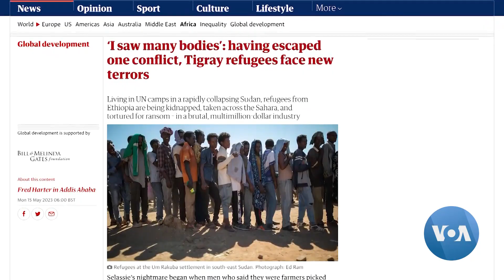Tigray Refugees Caught in Sudan Crossfire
Tigrayans that fled Ethiopia’s civil war for Sudan report being caught between a rock and a hard place amid the recent conflict between the Sudan Armed Forces and the paramilitary Rapid Support Forces, as they express fears of returning to the Horn of Africa nation due to alleged ethnic cleansing.

For more, VOA’s Henry Wilkins produced this report where he spoke by telephone to Ethiopian refugees and experts.